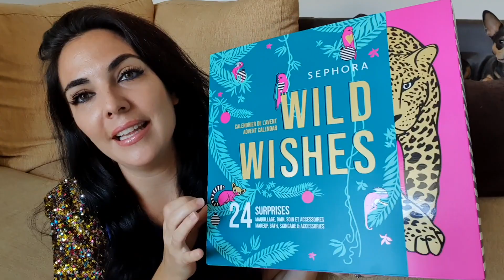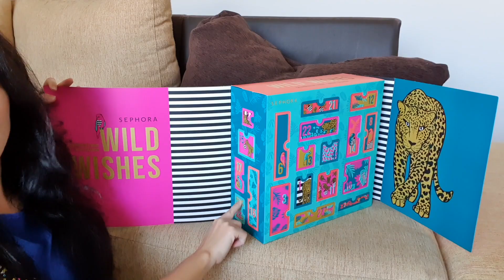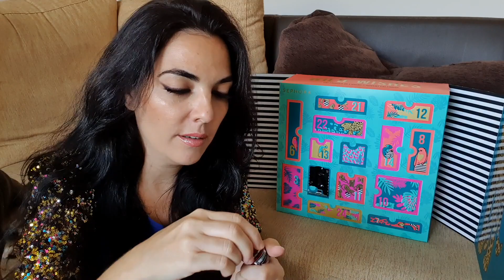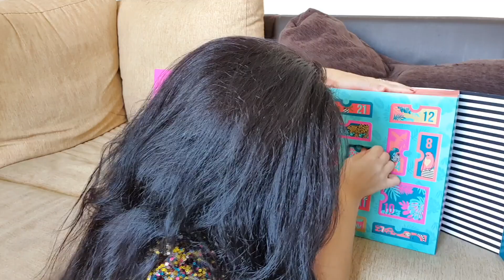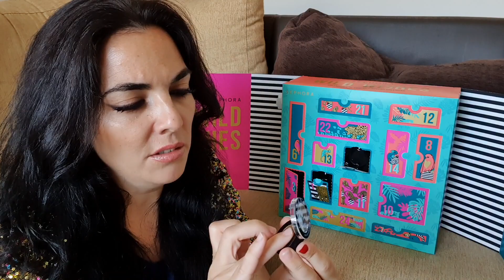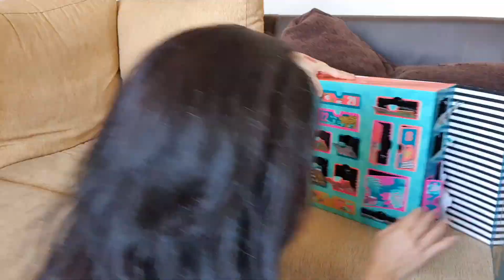Calendario de Adviento de SEPHORA WILD WISHES 2020 por 39,99€ Valdrá la pena??? (HD)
Holaaaaaaa Familia!
Ustedes no se imaginan lo que me ha costado encontrar Calendarios de Adviento!! Este año la navidad en este sentido se ha adelantado bastante para muchas compañías que desde Septiembre ya tenían sus calendarios a la venta y claro, mucha gente aprovechó para comprar! Vamos a ver si podemos seguir encontrado calendarios de adviento de otras marcas!
Espero que les guste mucho el vídeo y ya me cuentan que les ha parecido, y si piensan que merece la pena gastarse los Leuros en este Calendario!